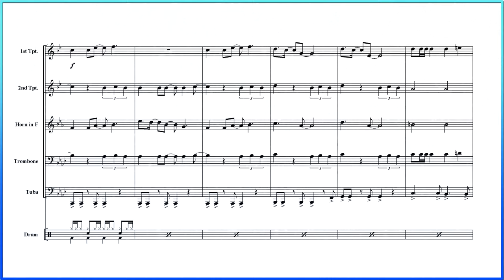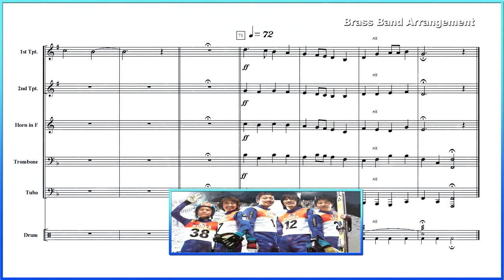국가대표 OST - 러브홀릭스 Butterfly (Brass Quintet Arrangement)